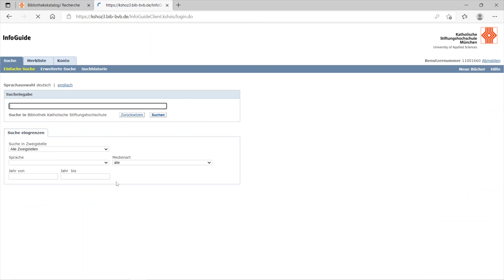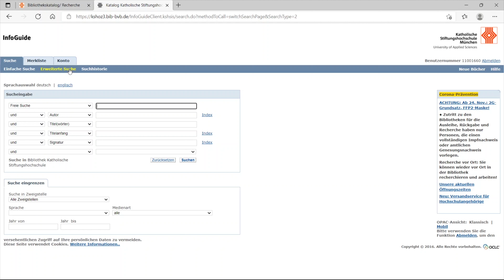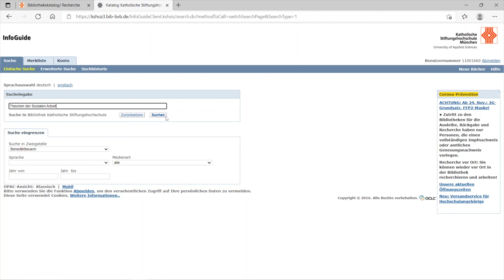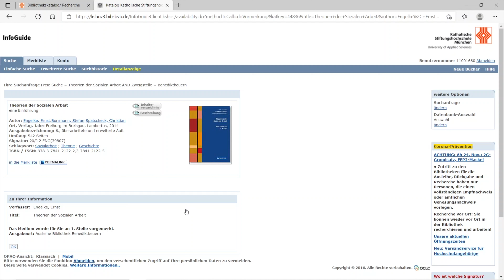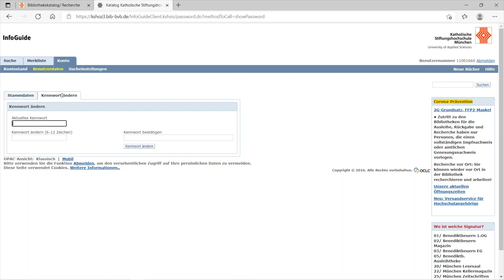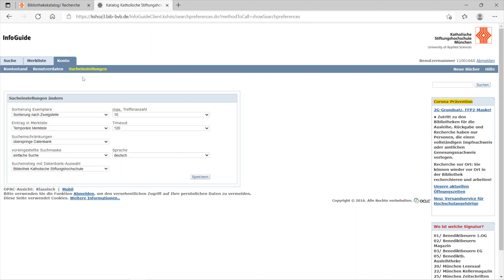How to:...use the OPAC? Wie benutze ich den OPAC? Tutorial der KSH Bibliotheken.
In diesem Tutorial erklären wir Ihnen wichtige Bereiche und hilfreiche Benutzerfunktionen des OPAC Kontos.
(If you need this information in English, please change the language of the subtitels manually).